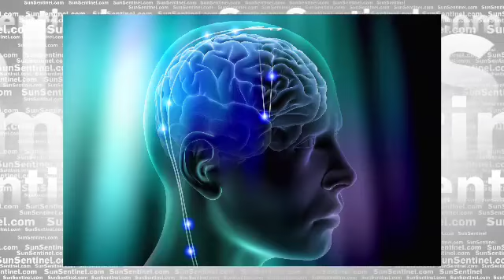Electric Brain Stimulation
WSFL News Update 11/08/10 6.59p